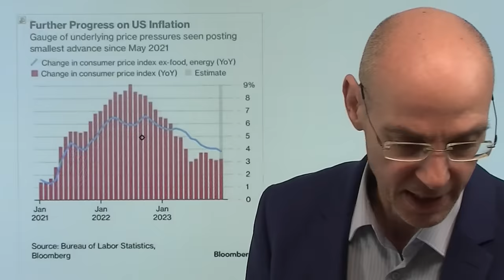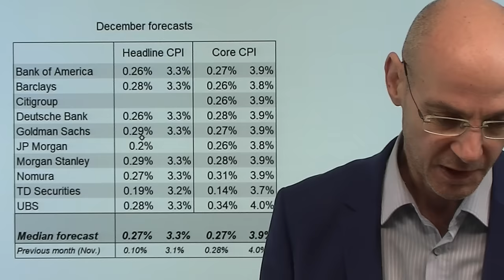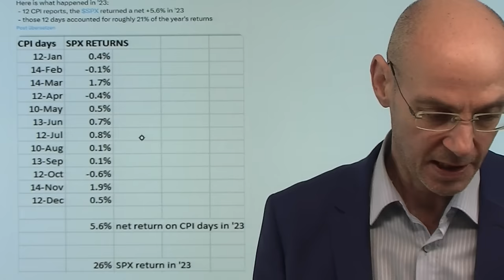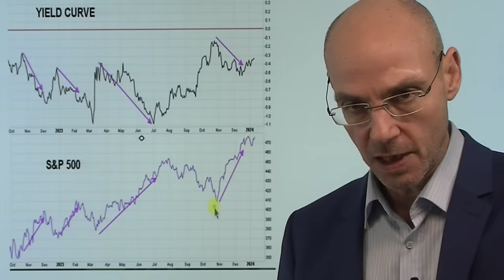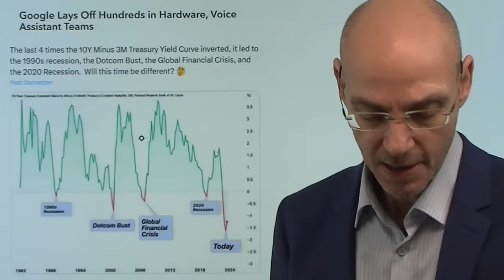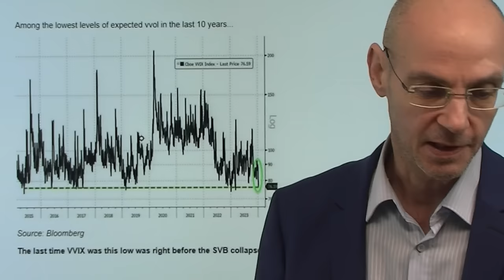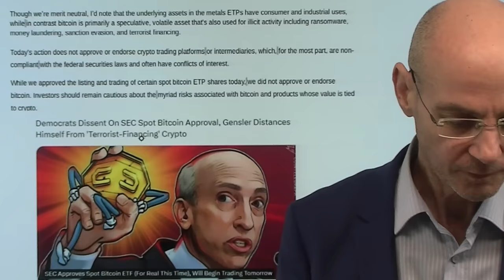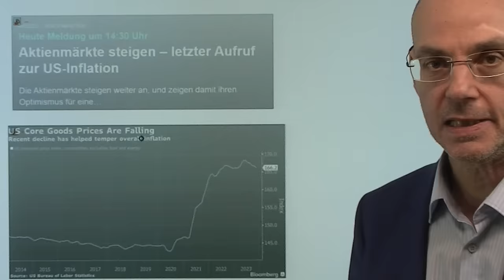Inflation - heute neues Allzeithoch beim S&P 500? Videoausblick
Hinweise aus Video:

1. Aktienmärkte steigen – letzter Aufruf zur US-Inflation

2. EZB wird Zinsen senken – Eurozone in der Rezession

Heute die Daten zur Inflation in den USA - erreicht der US-Leitindex S&P 500 heute ein neues Alleithoch (also steigt er über 4818 Punkte)? Die Erwartung ist, dass die Inflation in der Kernrate fällt (von 4,0% zum Vorjahresmonat auf 3,8%), während die Headline-Zahl mit 3,2% etwas höher ausfallen dürfte als im Vormonat (damals 3,1%). Nach wie vor aber glauben die Märkte weiter an zahlreiche Zinssenkungen - aber dieser Erwartung hat gestern Abend der Chef der New York Fed, Williams, ziemlich klar widersprochen. Die US-Futures (und damit die Aktienmärkte in Europa) steigen heute dennoch in Erwartung einer niedrigeren CPI-Zahl, angetrieben auch durch die Genehmigung von Bitcoin-ETFs durch die US-Börsenaufsicht SEC gestern Abend..